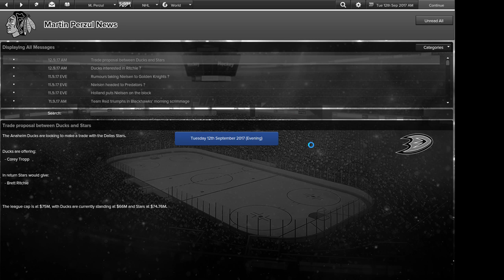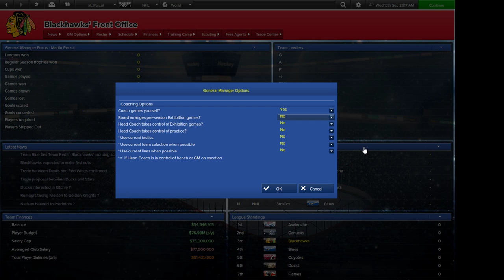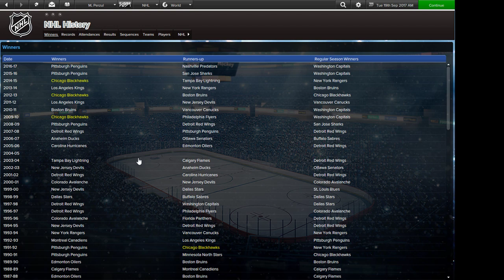"Let´s Play Eastside Hockey Manager [Deu/HQ] [S01E04] - Die Chicago Blackhawks"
Unser erstes Vorbereitungsspiel gegen die Philadelphia Flyers

Bitte bewertet das Video!